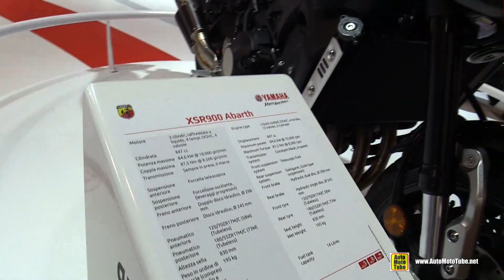2017 Yamaha XSR900 Abarth - Walkaround - 2016 EICMA Milan